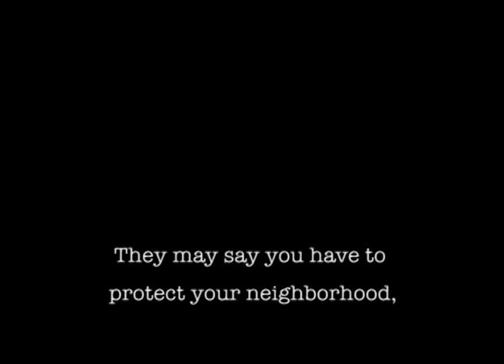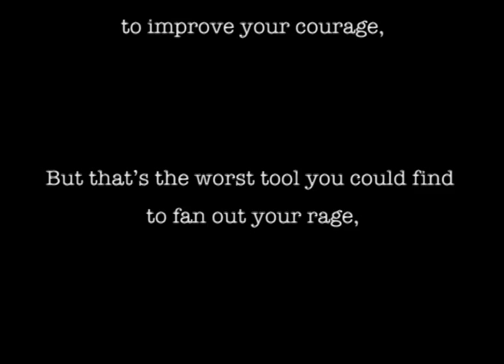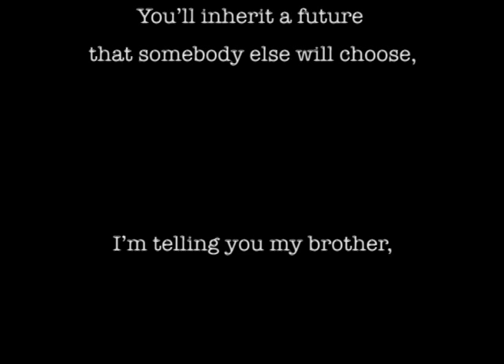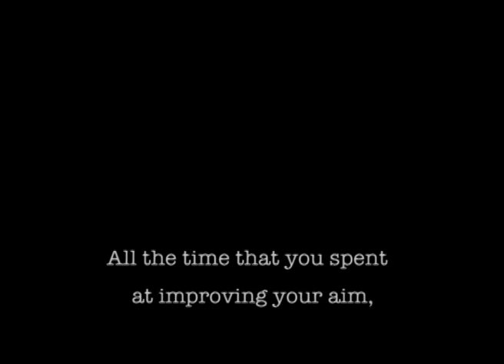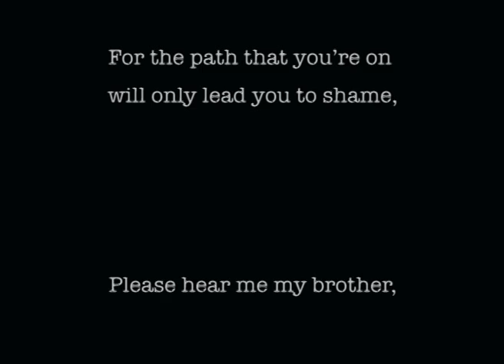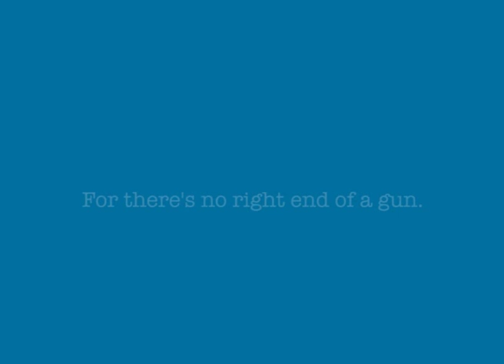WRONG END OF THE GUN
American songwriter Jacques Moury Beauchamp's pro gun control song, with Jörg Petersmann (lead guitar, bass), from their 2015 CD "Take a Long Ride".